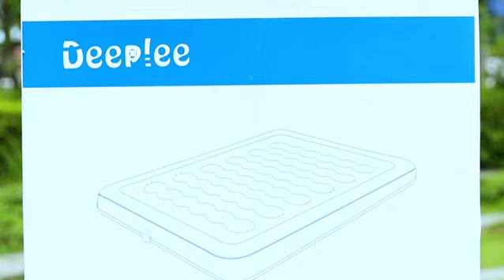Deeplee Air Bed, Twin Size Single Air Mattress Flocked Airbed for Outdoor activities and Indoor bed